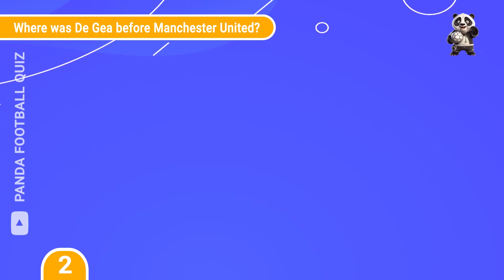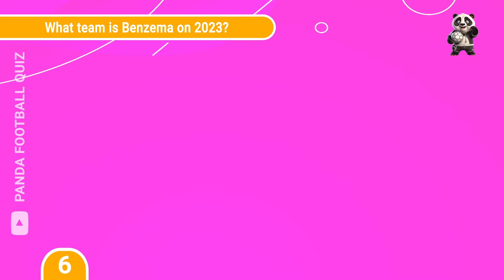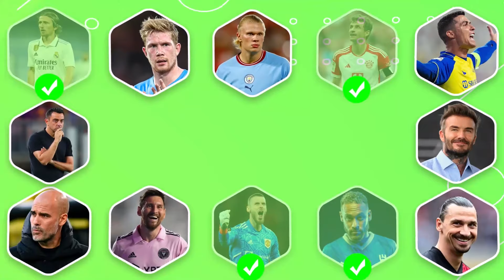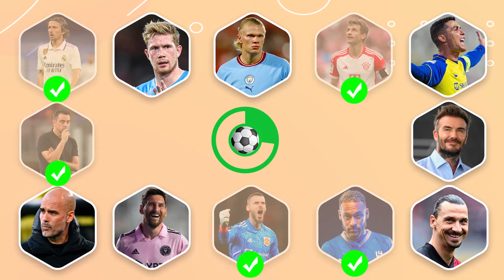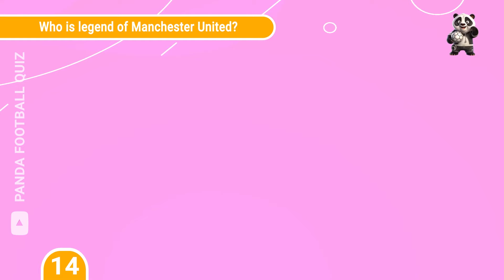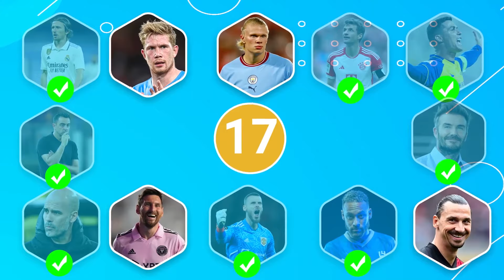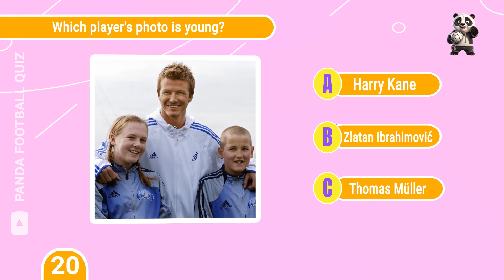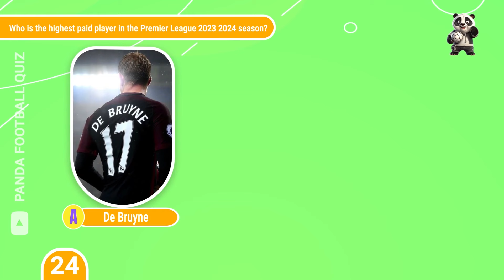GUESS THE CARTOON BABY Version of Football Player 😯 Ronaldo, Messi, Neymar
Today, we're presenting an exciting new challenge: Identify the player by their eyes. For each correct answer, you'll earn 10 points.

And here's the twist: at the end of the video, there's a hidden question 🤫 🔝 waiting for you.

00:00 Intro
00:19 let's go